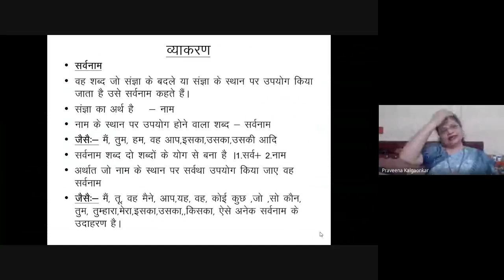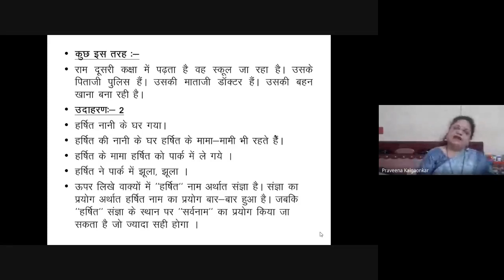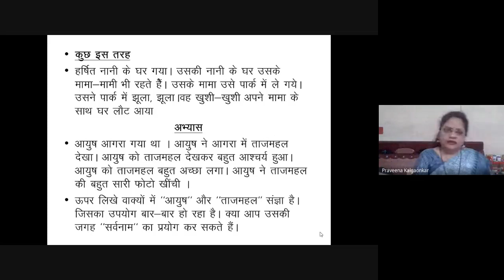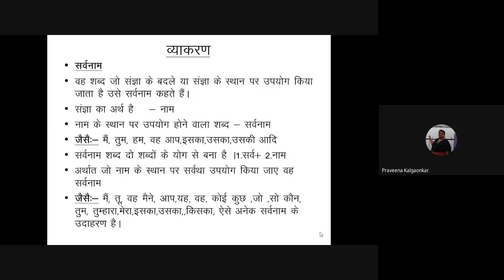CLASS-II, HINDI (VYAKARAN SARVNAAM) 16-07-2020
Learning Video by Praveena Kalgaonkar